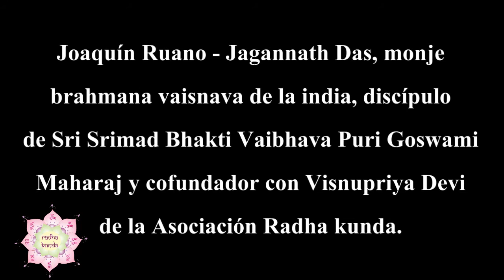11 Reflexiones para el alma "creer en dios" - Asociación Radha Kunda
Joaquín Ruano - Jagannath Das, monje brahmana vaisnava de la India, discípulo de Sri srimad Bhakti Vaibhava Puri Goswami Maharaj y cofundador con Visnupriya Devi de la Asociación Radha kunda. Biografia del autor